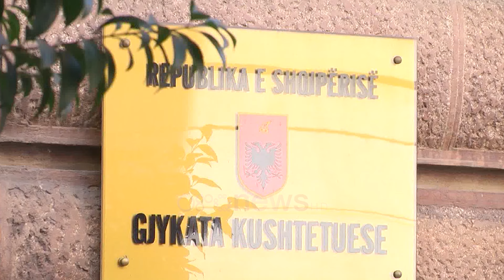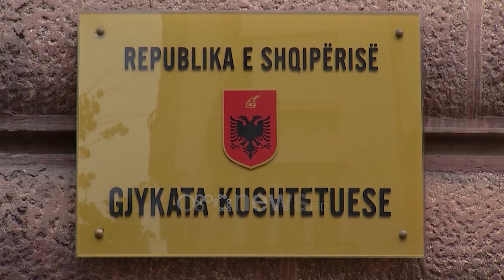EMRAT/ Dorëzohet në Kuvend lista e kandidatët për vendet vakante në Gjykatën Kushtetuese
Janë dorëzuar në Kuvend kandidatët për vendet vakante në Gjykatën Kushtetuese. Sipas burimeve këta janë emrat e dorëzuar:

Klodian Rado

Alfred Balla

Eris Hysi

Gentian Zyberi

Irena Nino

Roland Ilia

Sinan Tafaj

Naureda Llagami

Nurihan Meta Seiti

Nertila Sadedini